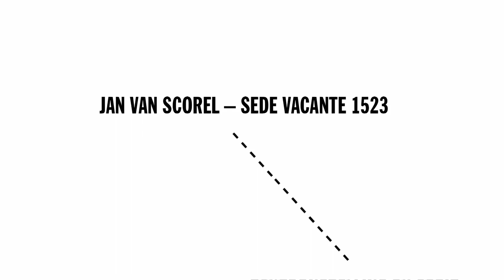Dina Kathelyn over het stripboek Jan van Scorel - Sede Vacante 1523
Het Centraal Museum presenteert 'Jan van Scorel, Sede Vacante 1523'. Een 80 pagina's tellend stripboek gebaseerd op historische feiten -- en een snufje fictie.

Schrijver Jan Paul Schutten, tekenaar Paul Teng, en inkleurster Dina Kathelyn laten in drie korte films zien hoe deze strip is gemaakt.

Dina Kathelyn: 'Van Paul Teng kreeg ik aanwijzingen voor het inkleuren van zijn tekeningen. Bij historische scènes zoek ik ook afbeeldingen op Google en in boeken. Want de kleuren moeten precies zijn, en waarheidsgetrouw.'

Rond de lancering van deze prachtige beeldroman organiseert het Centraal Museum in Utrecht een tentoonstelling van de originele tekeningen van Paul Teng (19 oktober 2013 t/m 19 januari 2014).